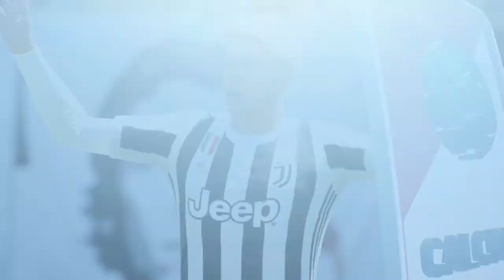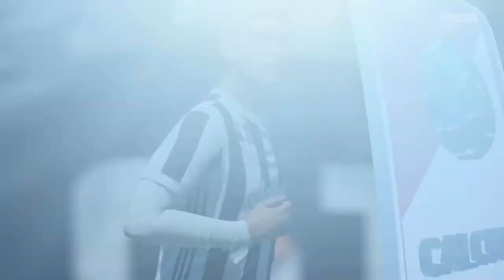JOHN GOODMAN´S FIRST GAME - FIFA 18